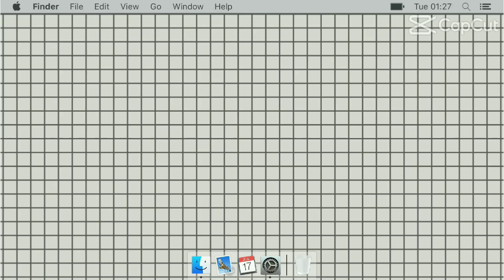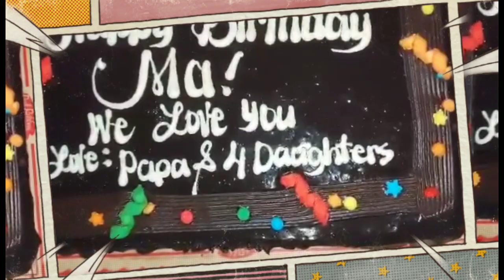NAIYAK SA NATANGGAP NA GIFT ||TEARS OF JOY 😊😊 GLENDA